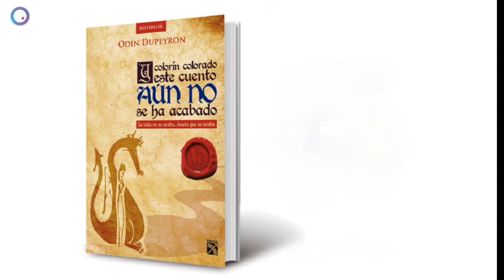Colorín Colorado este cuento aún no se ha acabado